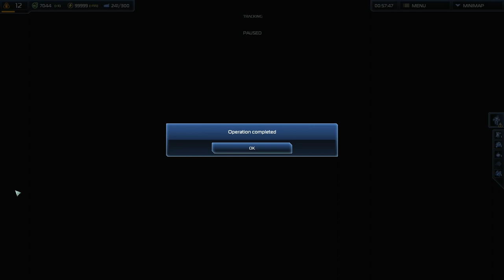SUPREME COMMANDER 2 - CYBRAN | PC WALKTHROUGH | PART 16 | GATEKEEPER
SUPREME COMMANDER 2 Gameplay Walkthrough Part 16 includes the mission...

Gatekeeper

This no commentary HD walkthrough for SUPREME COMMANDER 2 available on PC PlayStation 5 Xbox Series X|S will include the Full Game Main Campaign Story Missions Side Missions Collectibles Cutscenes Gameplay and Ending.